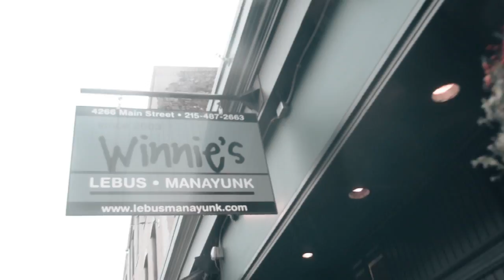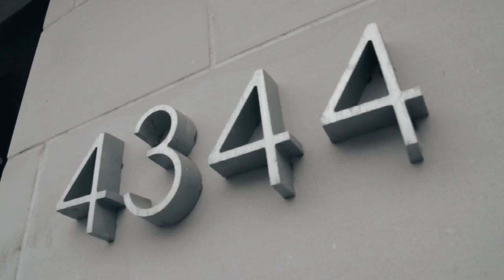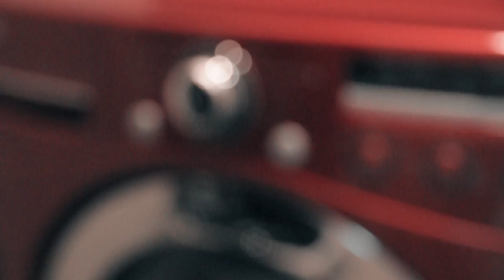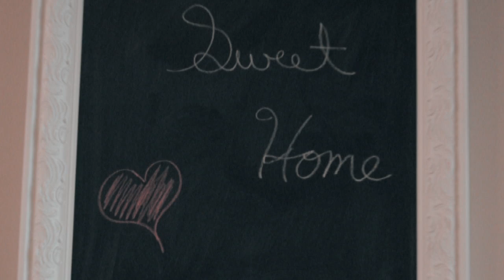home sweet home